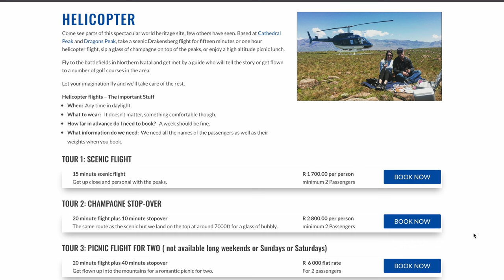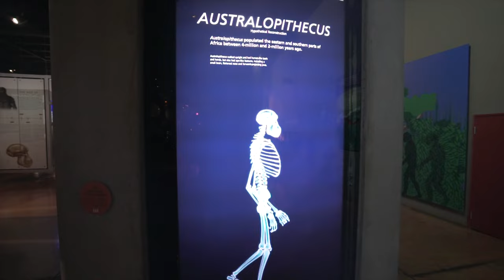EPIC 10 Days in South Africa - Travel Guide From India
Hello beautiful people! Although I was in this amazing country for 15 days, whatever we explored during this time can be easily covered in 7-10 days as well :)

A few of the places that we covered and should not be skipped are -

1. Shark Cage Diving
2. Gorge Swing
3. Drakensburg Heli Flip
4. Swati Cultural Experience
5. Panorama Route Tours
6. Kruger National Park
7. Sky Diving in Gauteng

Thank you to South Africa Tourism board for giving us the chance to see the country so beautifully.